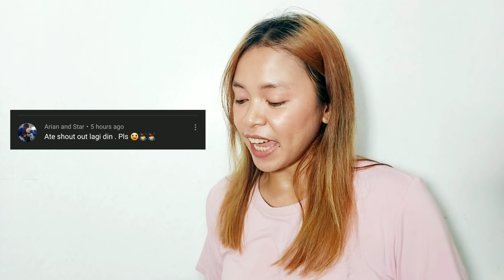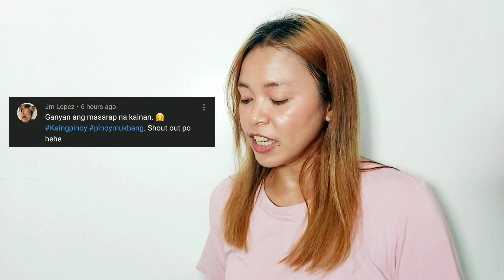FILIPINO FOOD/GINATAANG HIPON,LAING AT PRITONG TILAPIA